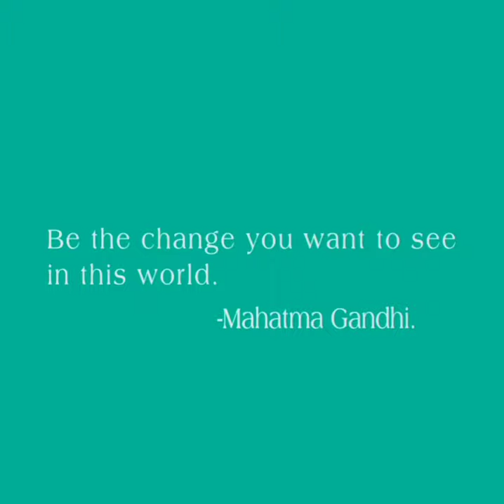NSS Fazl Ali College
Join the National Service Scheme (FAC unit)